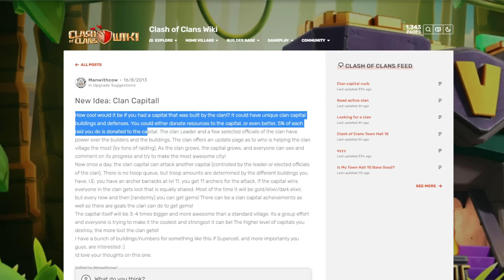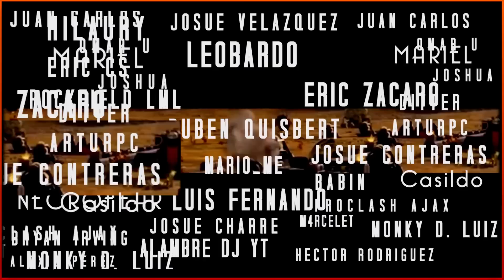9 COSAS QUE *NO SABÍAS* de la NUEVA UPDATE de Clash of Clans | Trucos y Curiosidades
Nuevo video en el que os traigo, en 10 minutos, una serie de consejos y curiosidades que posiblemente no sabías de la nueva actualizacion de clash of clans! Clan capital de 2013

Capitulos:
0:00 Intro
0:30 Primera
1:04 Segunda
1:52 Tercera
3:29 Cuarta
4:31 Quinta
5:24 Sexta
6:42 Septima
8:04 Octava
8:37 Novena